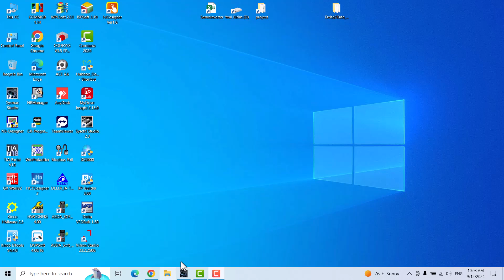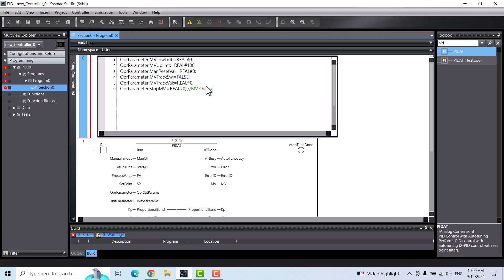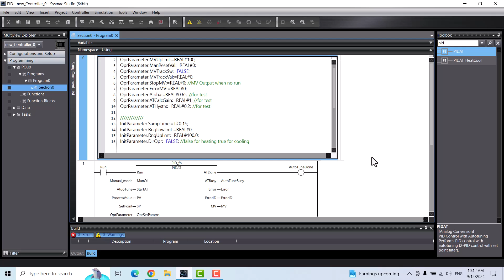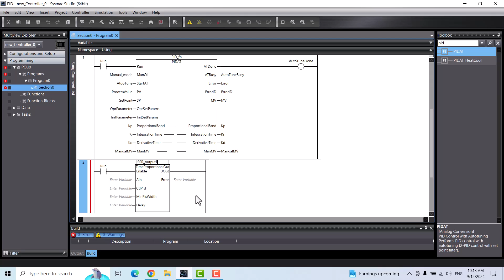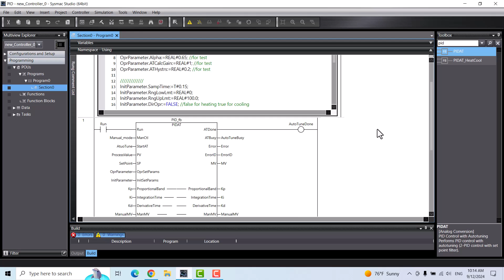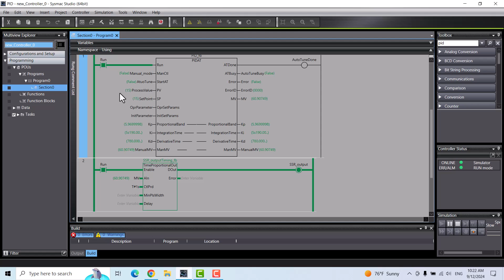Sysmac Studio PID Function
در این ویدیو نحوه استفاده از فانکشن PID در نرم‌افزار Sysmac Studio را بررسی می‌کنیم. PID کنترلر یکی از اجزای کلیدی در مهندسی کنترل است که در پروژه‌های اتوماسیون صنعتی برای کنترل دقیق پارامترهای مختلف مانند دما، فشار، سرعت و غیره به کار می‌رود.
در ویدیوهای بعدی بصورت کامل و دقیق پارامترهای این فانکشن رو بررسی میکنیم
سلام
ممنونم
motion control